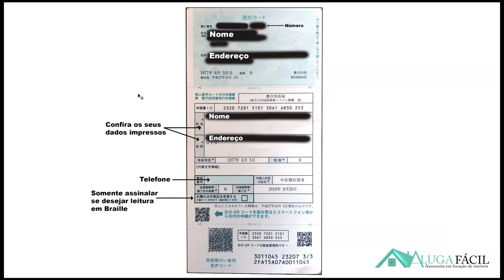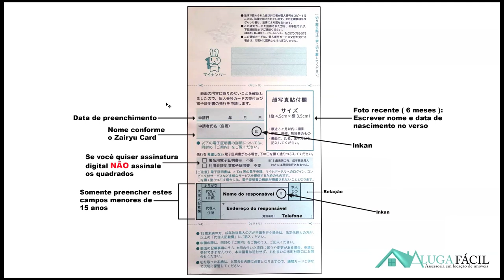DICA PARA OS BRASILEIROS DO JAPÃO: COMO PREENCHER O CARTÃO MY NUMBER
No Japão não existe cédula de identidade (RG) e nem cadastro como o CPF (Cadastro de Pessoa Física, registro mantido pela Receita Federal), como documento de identificação. Mas isso vai mudar. Em vez de apresentar a carteira de habilitação, do Seguro Saúde ou então o Juki Card como fazem atualmente, os japoneses terão, a partir de janeiro de 2016, uma identificação pessoal para apresentar em repartições públicas.

Cada cidadão, inclusive crianças e estrangeiros com visto permanente ou de média e longa permanência, irá receber da prefeitura um número de doze dígitos, registro que ganhou o nome de “My Number”. A notificação para os números será enviada em outubro para o endereço residencial da pessoa, com um formulário para requerimento.

O Cartão My Number terá na frente o nome completo, endereço residencial, data de nascimento, sexo e foto do titular; a identificação numérica (Número de Pessoa Física) constará no verso.

Essa identificação numérica é definitiva e não vai mudar, mesmo que a pessoa troque de cidade ou resolva deixar o Japão por um período. Por isso é preciso cuidado para evitar roubo ou uso indevido por terceiros. O sistema de identificação será aplicado em questões relacionadas ao seguro social (previdência, trabalho, bem-estar e saúde), tributos e prevenção de desastres.